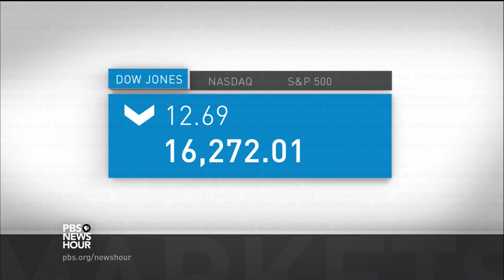News Wrap: Afghan government claims Kunduz control regained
In our news wrap Thursday, the Afghan government announced that security forces had regained control of the city of Kunduz from Taliban forces overnight, though fighting continued in some places after daybreak. Also, the United Nations refugee agency says it expects 1.4 million migrants and refugees to arrive in Europe this year and next.